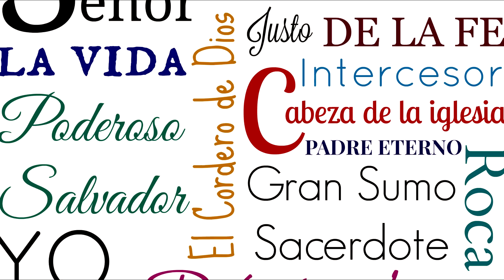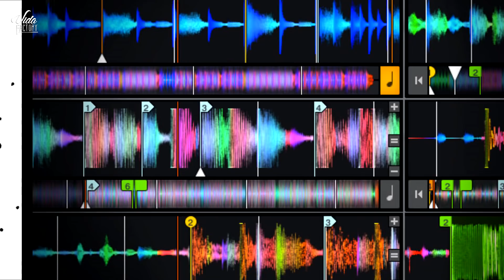El día que "DIOS" RESPONDIÓ | Vida Factory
Prepárate para poder comunicarte directamente con tu yo superior.

Es inevitable que lo logres.

Jorge Daniel Oarion & Nuria Tello